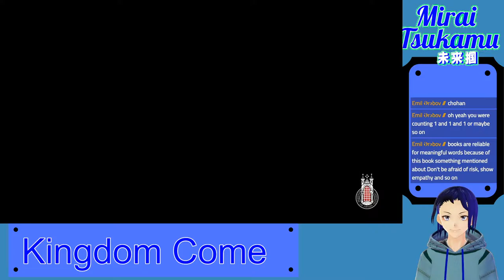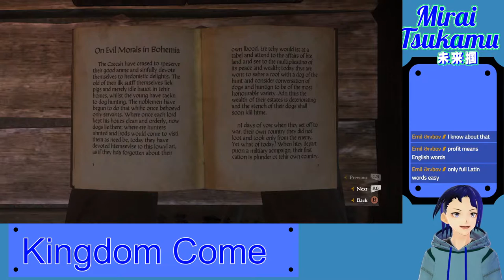Kingdom Come Deliverance: #6 Hans Capon DLC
The story is set in medieval Bohemia in the Holy Roman Empire. You play as Henry the son of a blacksmith. Life is  all fine and dandy till war came to your village and brought death to the village and your parents. Avenge your parents' death as you battle invading forces.